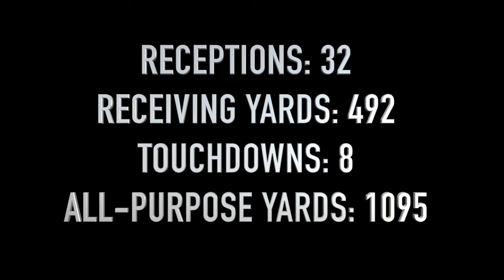DEON WIGGINS 2016 SENIOR HIGHLIGHTS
DEON WIGGINS
2016 SENIOR HIGHLIGHTS
WR/KR #7

HUSSON UNIVERSITY
SCHOOL RECORDS:

CAREER TOUCHDOWNS: 24
CAREER RECEPTION YARDS: 1358
CAREER RECEPTIONS: 88

SENIOR SEASON STATS:
RECEPTIONS: 32
RECEIVING YARDS: 492
TOUCHDOWNS: 8
ALL-PURPOSE YARDS: 1095